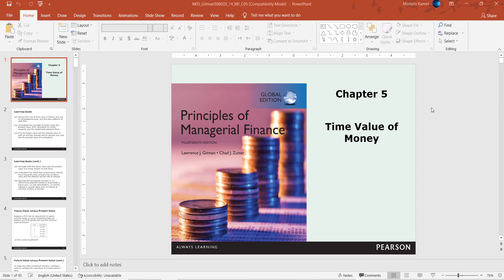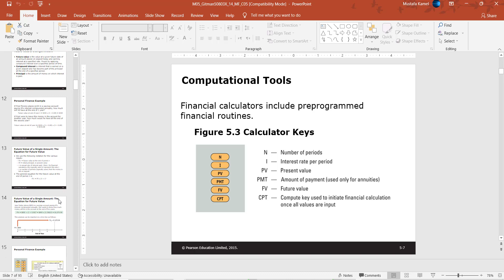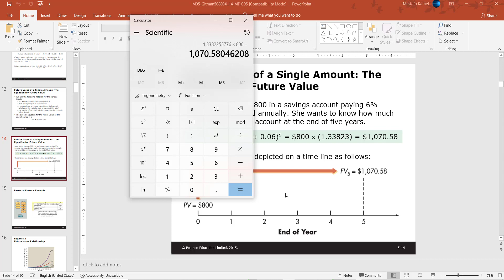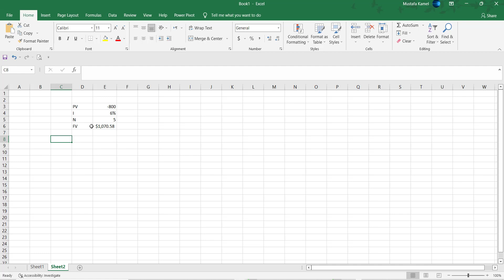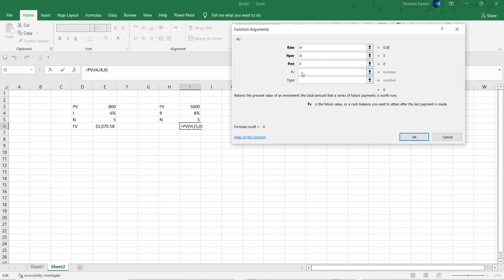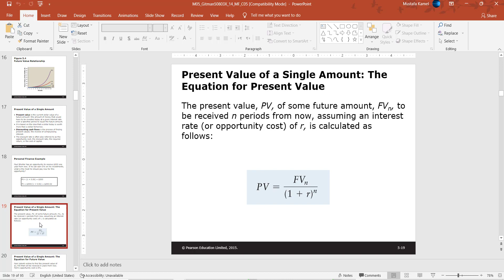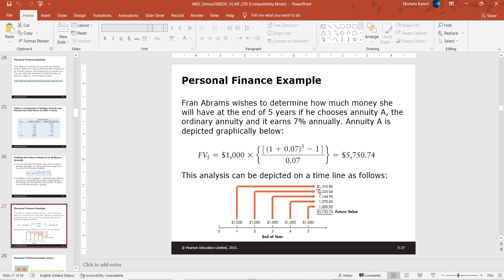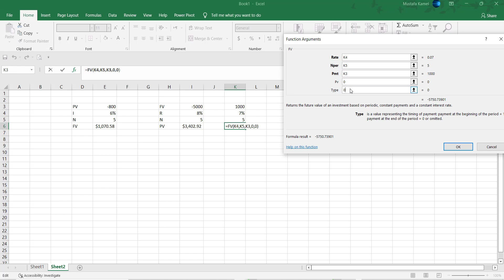Present Value VS Future Value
شرح سريع لكيفيه حساب الPresent Value VS Future Value
'من داخل محاضرات الMBA الاكاديميه البحريه